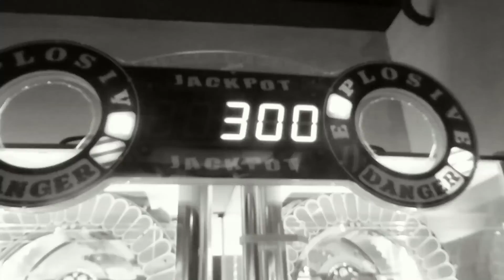Quasselstrippe #02: Phantasialand Wintertraum & Weihnachtsmärkte / Freizeitpark Podcast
Kurz vor Weihnachten wird es bei uns besinnlich. Wir reden mit ViviBing über den diesjährigen Phantasialand Wintertraum. Wir lassen unseren gemeinsamen Besuch Revue passieren. Neben dem Talk zum winterlichen Event im Freizeitpark in Brühl geht es unter anderem auch um die schönsten Weihnachtsmärkte in unserer Region.

INTERAKTIV

UNSERE AUSRÜSTUNG